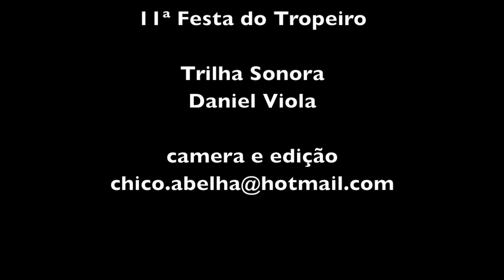FESTA DO TROPEIRO - SÃO FRANCISCO XAVIER SP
Carros de bois, búfalos, moda de viola raiz e comida tropeira nesta festa que acontece todos os anos na pacata São Francisco Xavier, na Serra da Mantiqueira do lado paulista.

Trilha Sonora do Daniel Viola - Conheça o trabalho dele no link abaixo